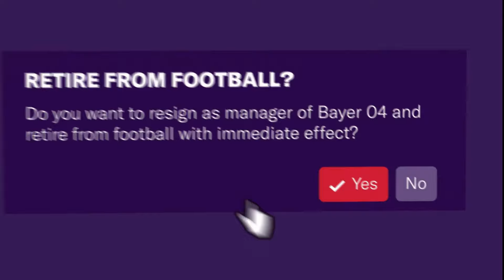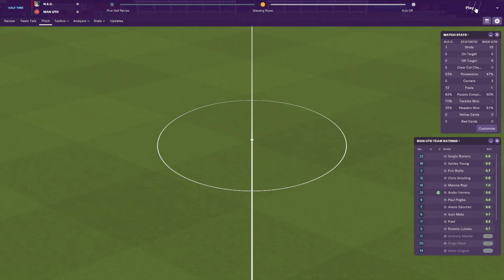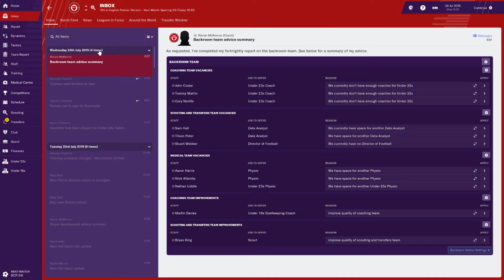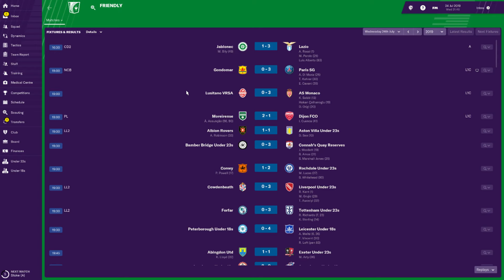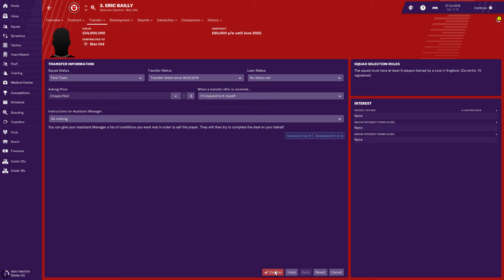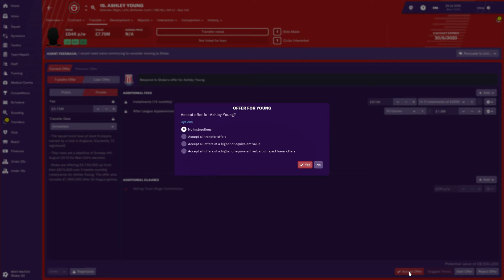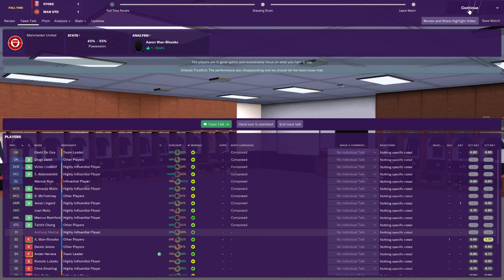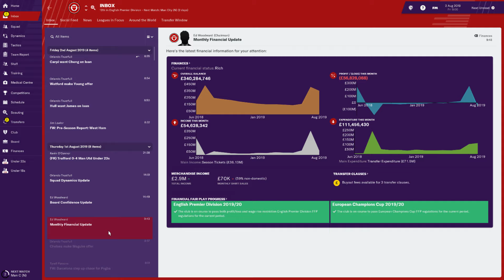FM 2019 Man Utd Summer Transfer Window #2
We continue our summer transfer window in the attempt to sell players and buy-in some new fresh blood going close to the end of the window in early August 2019.